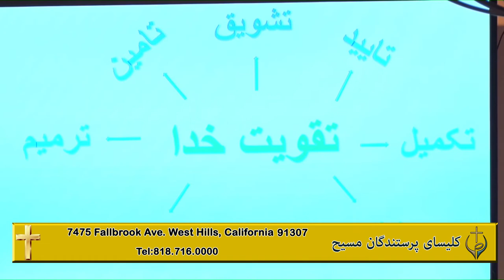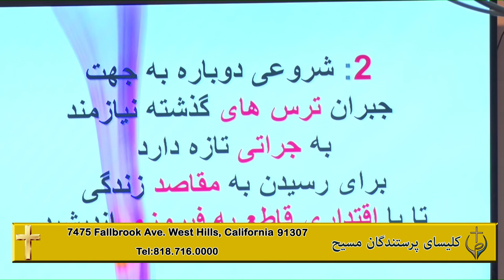چگونه با ترس هایمان رودررو شویم 2020 16 02